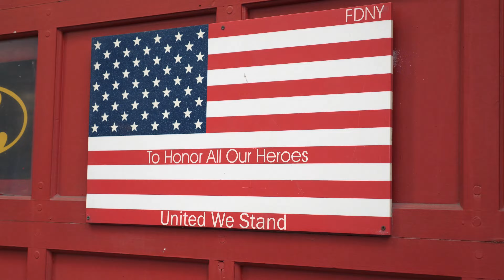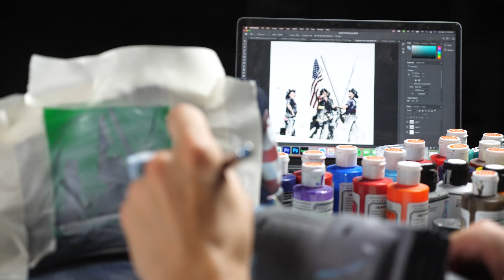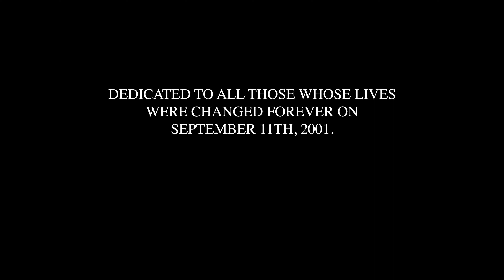Check Out Aaron Judge's Custom Cleats In Honor Of 9/11 First Responders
Baseball Lifestyle Media Productions For September 11th .
As New Yorkers, today is always heavy on our hearts. 20 years later we continue to remember all those whose lives were changed forever on 9/11/01.

With this in mind, @luciafootwear designed these cleats for New York Yankees Aaron Judge to honor all the heroes and  first responders whose courage has echoed across the last two decades.

We were able to sit down with people from the FDNY & NYPD to talk about how baseball provided a much needed distraction.